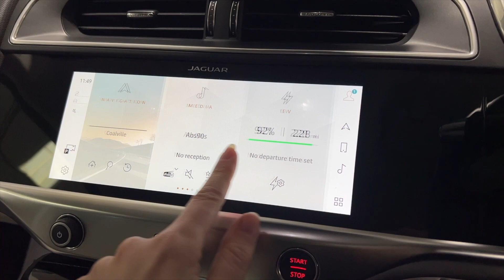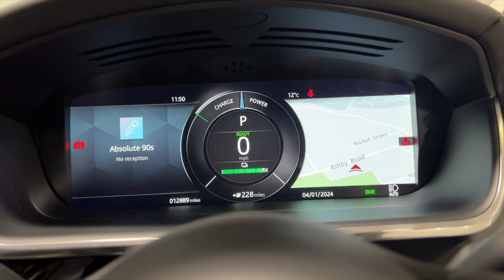Jaguar I-PACE 400 90kWh HSE Auto 4WD 5dr